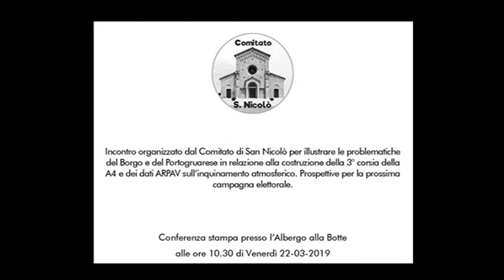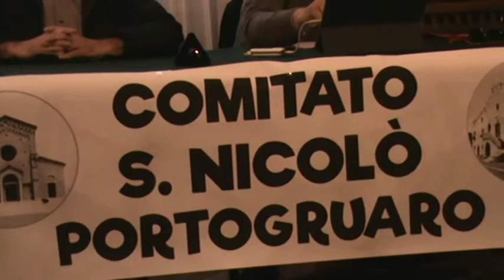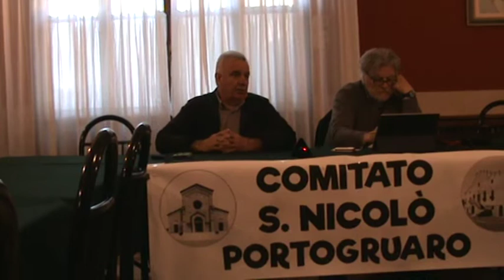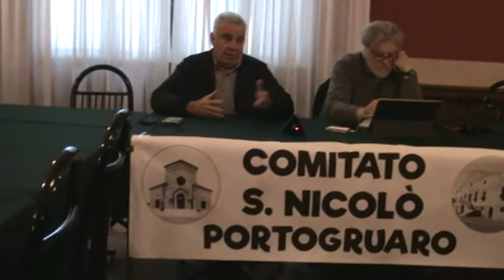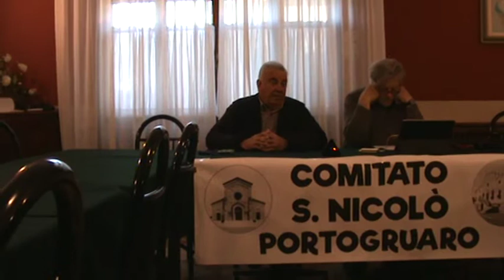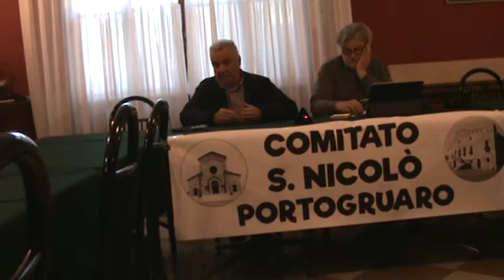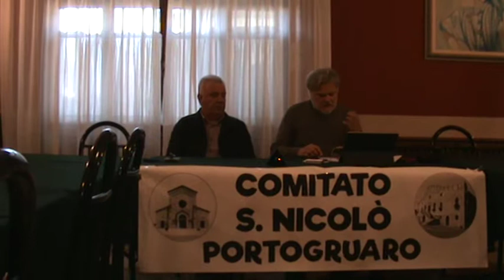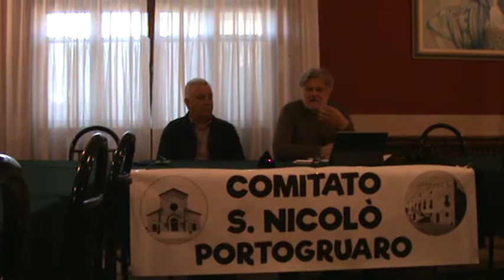PORTOGRUARO: COMITATO SAN NICOLO' SCENDE IN POLITICA, ECCO PERCHE'...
Conferenza stampa del Comitato di San Nicolò, svoltasi alla "Botte" venerdì 22 marzo 2019, qui rappresentato dal presidente Ennio Vit e l’ing. Roberto Drigo, per illustrare le problematiche del Borgo e del Portogruarese in relazione della costruzione della Terza Corsia dell'autostrada A4 e dei dati ARPAV sull'inquinamento atmosferico e sulle prospettiva per la prossima campagna elettorale, dove intendono essere presenti anche loro con dei progetti e proposte sostenibili, visto che dall’Amministrazione comunale non hanno avuto risposte soddisfacenti… quelle precedenti hanno fatto i danni, quella attuale non ha fatto niente per risolverli, e allora hanno deciso di pensarci direttamente loro presentandosi come Lista civica...